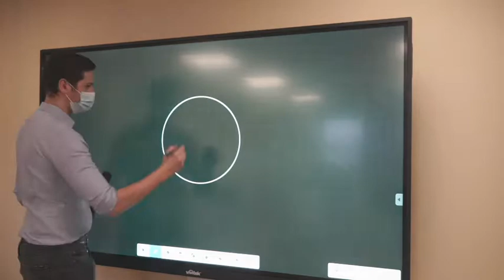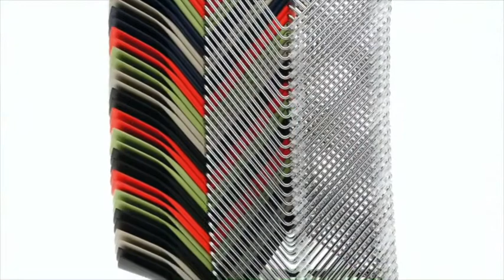Emission RCF Bulnéa (Janvier 2021)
Pousser la porte de Bulnéa c’est vivre une expérience unique dans un lieu innovant, design et stimulant à l’ambiance feutrée où votre bien-être sera toujours à l’honneur.

Trois pôles vous sont proposés : des espaces de travail et de coworking ergonomiques disponibles à la location, un centre de médecines douces comportant des cabinets de thérapeutes et des salles d’activités entièrement dédiées aux sports de bonne santé.
Ces trois espaces sont liés par un même et unique mot d’ordre : la bienveillance.

Favorisez la productivité de vos collaborateurs et de vos clients grâce à nos salles de réunion uniques dotées d’un environnement stimulant et d’équipements performants.

Alliez bien-être personnel et professionnel grâce à nos thérapeutes diplômés pour des consultations individuelles ou des interventions collectives.

Enfin, libérez votre corps et votre esprit grâce à nos salles d’activités entièrement dédiées aux pratiques comme le Yoga, la Méditation, le Do In, le Qi Gong et bien d’autres encore.

Chez Bulnéa, votre équilibre est essentiel.